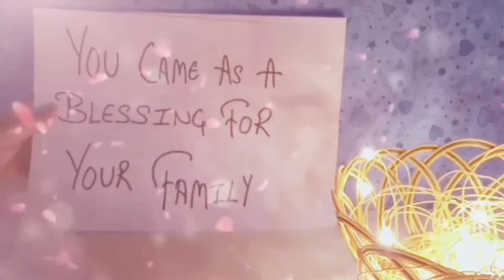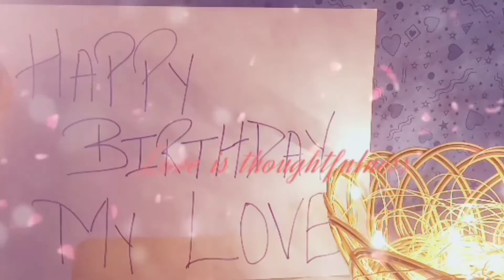Birthday Gift Video for Boyfriend | Long distance Birthday Wish | Lockdown Birthday Wish for Him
Quarantine Birthday Video for Boyfriend | Long distance Birthday Wish | Lockdown Birthday Wish

Special birthday wish for boyfriend in lockdown. If you like this please share your views.

💬 Comment to recommend New Topic👌..√
Also, Tap on the Bell 🔔 icon for instant updates !..√
Thank you so much...
Follow on tiktok - CreativeDivZ
NOTE : ALL THE VIDEOS/IMAGES/PICTURES and Graphics SHOWN/USED IN THE VIDEO BELONGS TO THE RESPECTED OWNERS and I or THIS CHANNEL DOES NOT CLAIM ANY RIGHT OVER THEM.
Copyright Disclaimer under section 107 and 109 of the Copyright Act 1976 and 1996, allowance is made for “fair use” for purposes such as criticism, comment, news reporting, teaching, scholarship, and research.

I am not owner of some pictures which i used in this video some pictures from googles or any other helpful site which help us to explain our video nicely or deeply so i credit to my all work to google or any other sites. Thanks to all owners.

Visuals: Pexels
Edit : Edited by Kinemaster